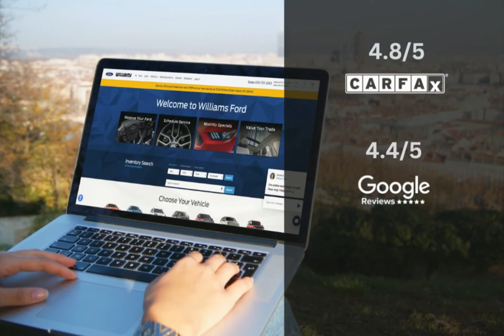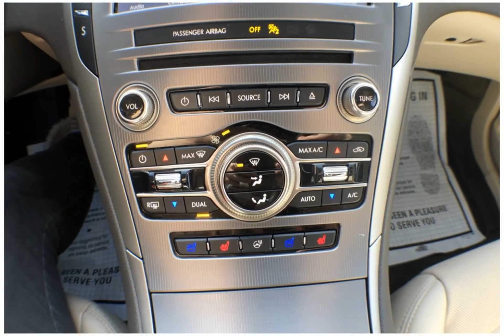2020 Lincoln MKZ Reserve FCP3436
Take a look at this 2020 Lincoln MKZ! Equipped with a 6 speed selectshift automatic transmission in Iced Mocha Metallic Premium Colorant. This car comes with some great features including Adaptive Cruise Control, Blind Spot Monitor, All Wheel Drive, Alloy Wheels and more. Come in and check it out today!